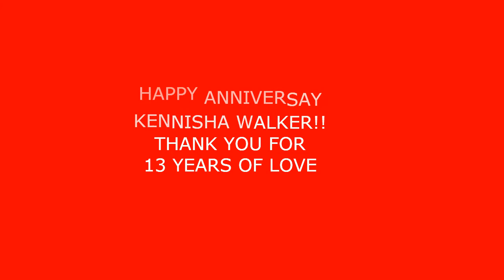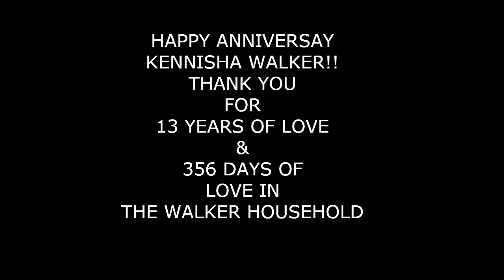Happy 13 year Anniversary Kennisha Walker!!